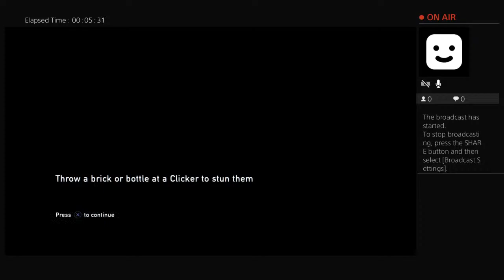Last of us remastered Live PS4 Broadcast